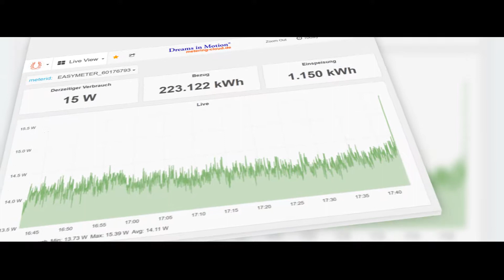eperi Encryption in the Microsoft Cloud Deutschland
Synopsis BYD is the leading Asian developer for renewable energie solutions and e-cars. Their sensitive movement and user data requires a high level of data security and scalability. eperi offers a BSI-approved encryption solution for exchanging data with Microsoft Azure.